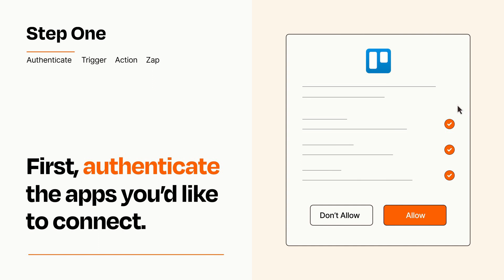How to connect Notion to Trello - Easy Integration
So you want to connect Notion to Trello? You can do it with Zapier!